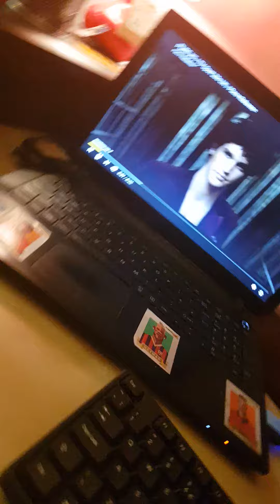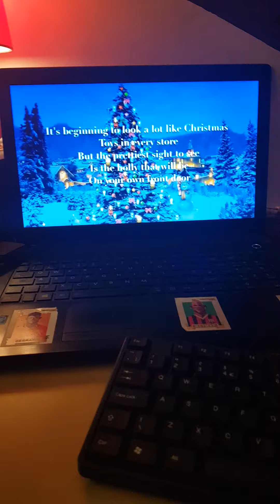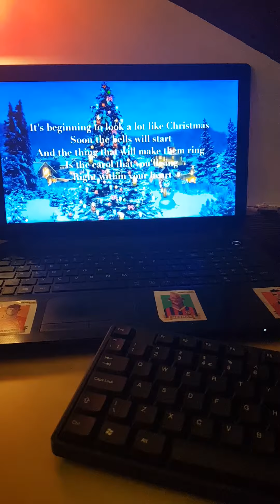Its beginning to look like Christmas